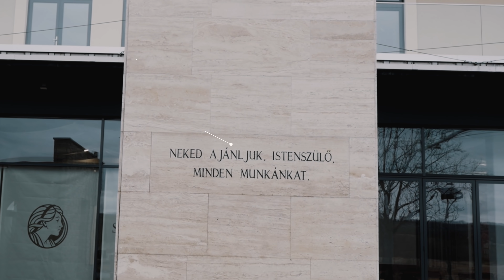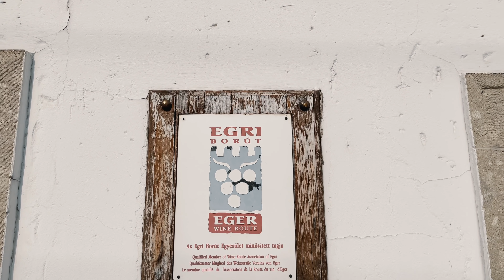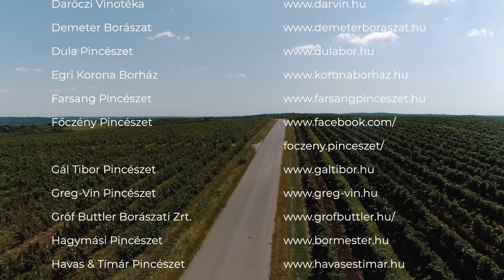Wines of Hungary - 22 Wine Districts Personally - Eger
Here we are with the next episode of our 22-part Hungarian Wine District series, this time presenting one of our historical Wine District, Eger. Mátyás Szik Eternal Champion Sommelier of Hungary is guiding you through the episode – as always. Enjoy!🍷🍇